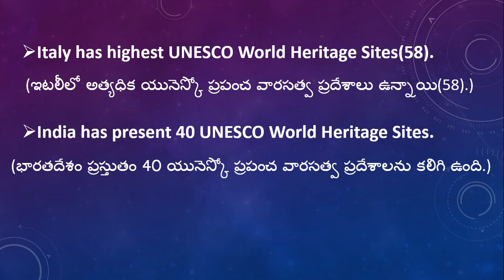GK Shorts | Importance of 18th April | INFO RAYS| Highest UNESCO World Heritage Sites Country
In this video you will get information about importance of 18th April.
Number of UNESCO World Heritage Sites in India?
Highest Number of UNESCO World Heritage sites country?